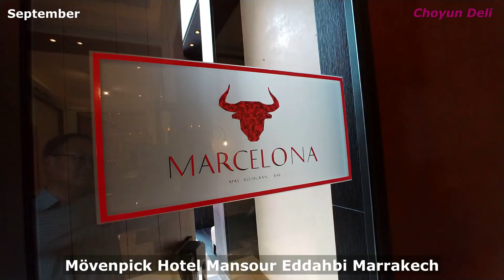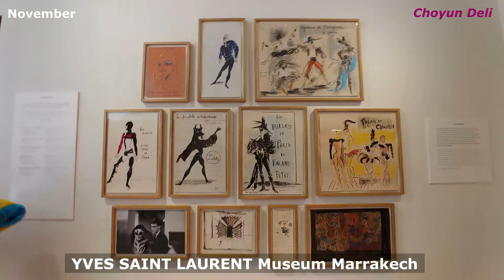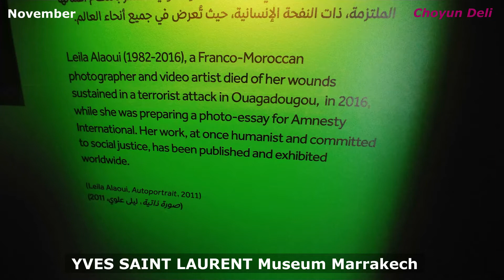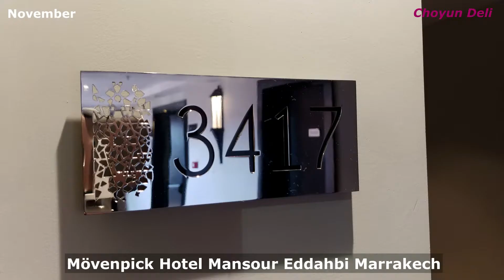[🇲🇦Traveling Morocco] Marrakech - Majorelle Garden, El Badii, Bahia, Villa Oasis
Marrakech in 2018